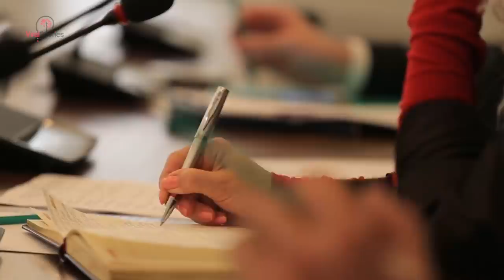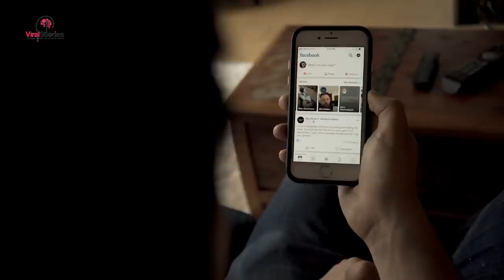Twins Who Married Twins Both Pregnant, Look What Doctor Finds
He looked with deep concern at the images before his eyes. He turned and ran to the charts to double-check the results. That couldn’t be right, could it?

The Salyer Twins could only watch as the doctor sped around the room checking all of the results, he finally turned to look at them in disbelief.

Briana Deane shared a very close bond with her twin sister, Brittany. As far as they could tell, they were the closest twins they’d ever seen. But when it came to dating the two preferred that to stay private until they knew things were serious.

This was working well for the longest time. But for the first time, Briana should have said something.

Even though the twins looked very similar, they were their own people. They had their own personalities, interests, and dislikes.

An example that sets the twins apart is that Brittany loves flying while Briana hates it. This made vacationing hard at times. But their different personalities wouldn’t stop them both from suffering some things together.